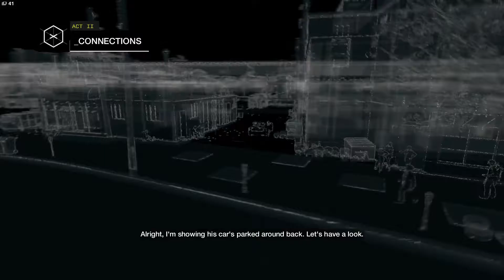Watch Dogs: Bad Blood Walkthrough Pt 06 (Road to Watch Dogs 2)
Watch Dogs: Bad Blood Walkthrough - Investigation: A Council of Daves
                                                                   - Act II:  Connections
                                                                   - Act III: Ghosts